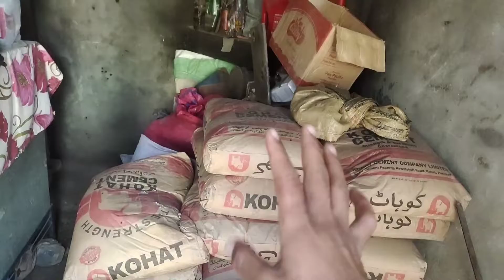Alhumdullilah Hmare Chat Ka Kam Khtm Ho Gya Par?☹️